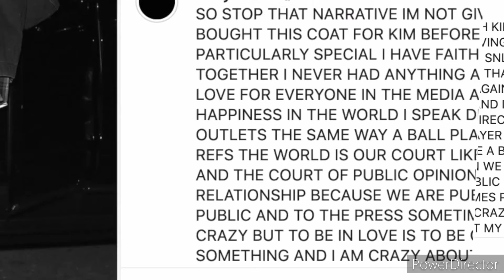😡KYLIE JENNER MUY ENOJADA con TRAVIS SCOTT ❤14 DE Febrero Dia De San Valentín